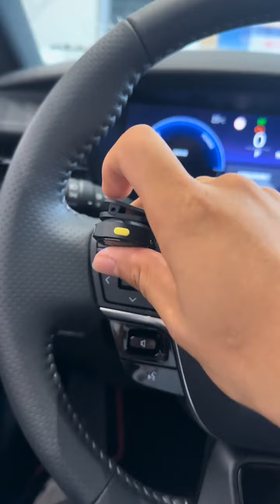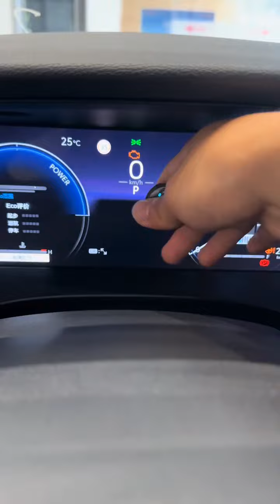All New 2024 Toyota Camry HEV Review & Walkaround